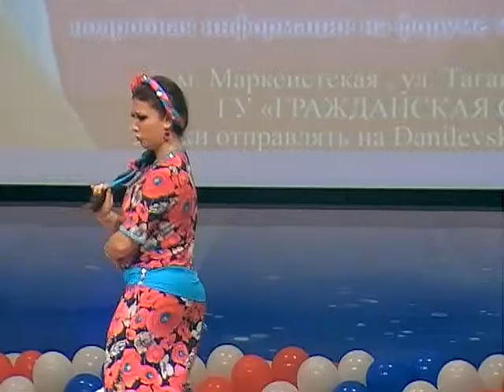3-08C-4-241-Ketewan-PETRIASHWILI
All-Russian Dance Organization. Talents - 2012